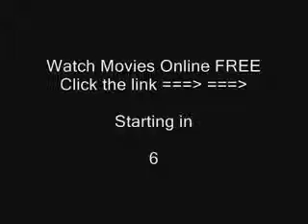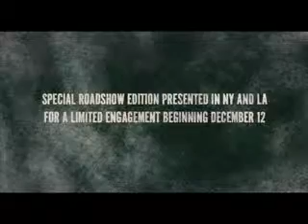che part one trailer